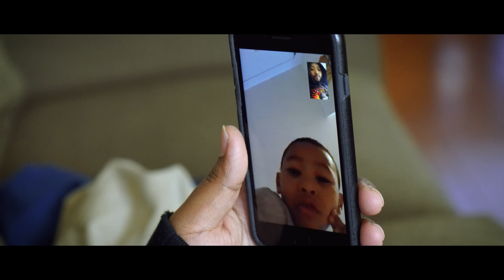Young Twizzy - Wheres The Love? (Shot By BB.NY & Edited By Kavvy )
East Harlem's Own Young Twizzy aka Gordo Flea Gives us some Heartfelt Bars On "Wheres The Love" Which gives us a classic Street Dreamer feel.

Shot By @BB.NY & Edited By Kavvy Garcia

Look Out For More New Music & Visuals Coming Soon.

Go Buy "The Right Time" On iTunes Today!

Merch - StreetDreamers.BigCartel.Com